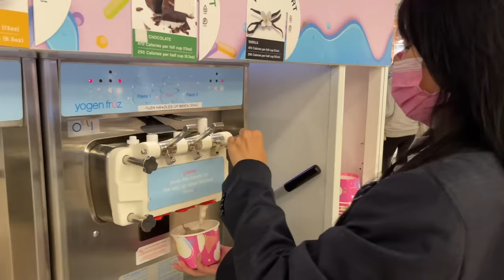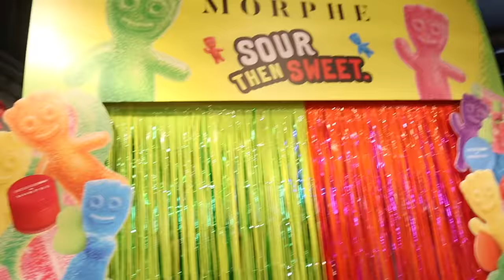LETTING MY SISTERS PICK MY OUTFIT FOR A WEEK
I LOVE U CATCAKES❤️❤️
For your chance to win the (Tesla Model S Plaid) and support a great cause, enter